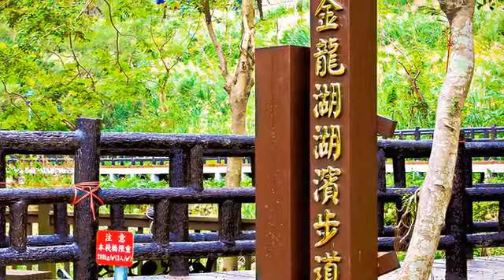[基隆市] 金龍湖公園 (景點)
基隆的金龍湖位在國家新城旁，舊名「坑頭埤仔」，即使緊鄰住宅區，依然保持湖水清澈。湖邊綠意盎然的觀景步道，是適合休閒散心的好去處，若來此進行健行，亦可到觀景台遠眺新山水庫，感受這片水域蘊澤的自然力量。這裡的湖邊濕地有著茂盛的李氏禾，而且湖畔還有相思樹與筆筒樹等林木，加上國寶級的鐘萼木，蒼翠的環境使得這裡蜻蜓種類繁多，甚至占了台灣蜻蜓總數的四成，在沒有明顯溪流流入的水域還真是十分罕見呢！